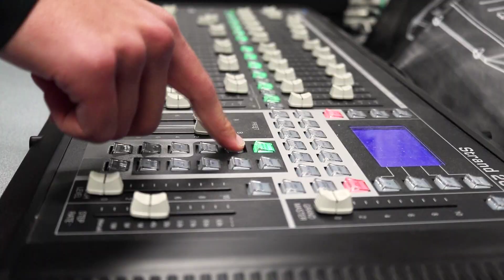The rAM Show - February 20, 2020